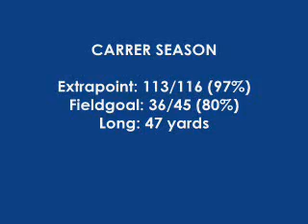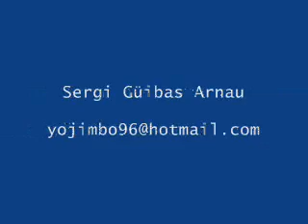Kicker: Sergi Güibas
Sergi is one of the spanish players with some future projection. Recently he has received an international award: the best kicker of the year in no pro leagues.